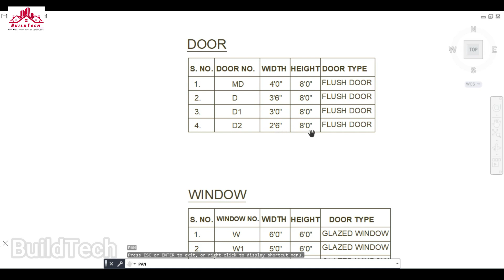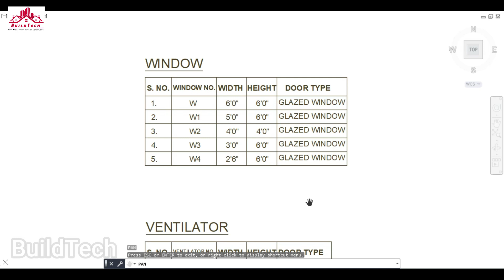30x50 House Plan with 3D design | 30x50 Ghar ka sundar design 3D Plan ke sath | BuildTech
30x50 house plan with 3D design
30x50 3D elevation
30x50 house design with 3D plan and elevation
30x50 me ghar ka sundar design
30x50 ghar ka map
30x50 ghar ka design
30x50 ghar ka map 3D design ke sath
30x50 ghar ka 3D elevation
30x50 ghar ka plan front elevation ke sath